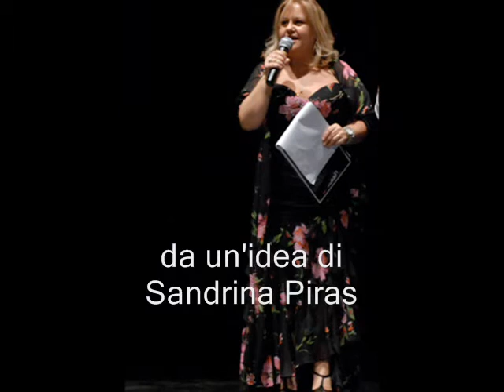Serata finale TurinLiveFestival 2009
18 dicembre 2009 - Emozioni sul palcoscenico del Teatro Gobetti per la finale del TurinLiveFestival III ed. 2009... serata intensa, densa di esibizioni multidisciplinari, ottima atmosfera... bravi tutti gli artisti... e grazie a tutti coloro che hanno collaborato, a chi ci ha sostenuto e al pubblico... perchè gli applausi, forti e lunghi, li abbiamo sentiti nel cuore.. GRAZIE!!
Sandrina Piras